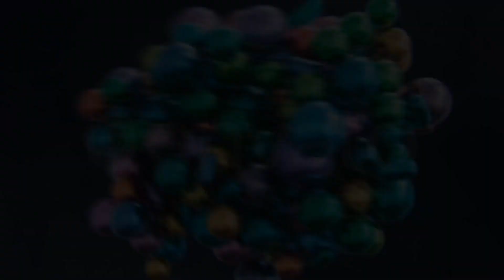Logo Reveal (After Effects template)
Logo Reveal

Controller
Universal Expressions – Use in any After Effects language
100% After Effects project
9 seconds duration